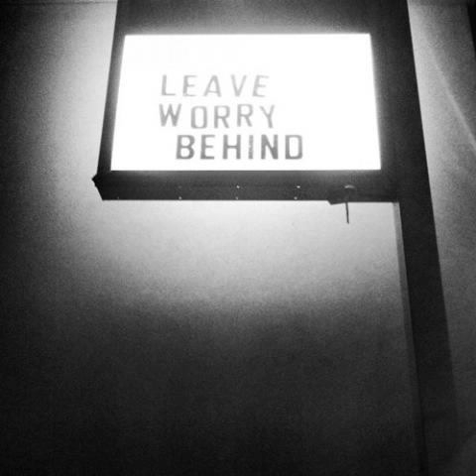Richard Swift - Laugh It Up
Album: Walt Wolfman